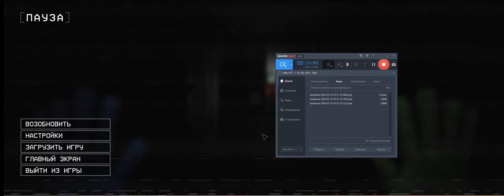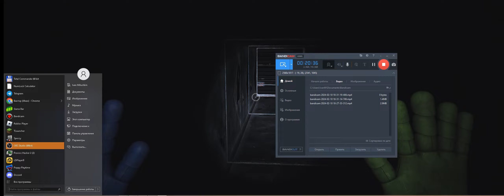Poppy Playtime charter 3 #2 НЕ ОЧЕНЬ МИЛЫЙ ДОМ ТАЙНА ПОПИ?